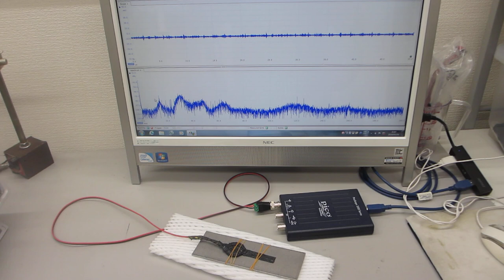ポリイミドフィルムに鉄めっきを行った部材を利用した超音波プローブ（超音波システム研究所）